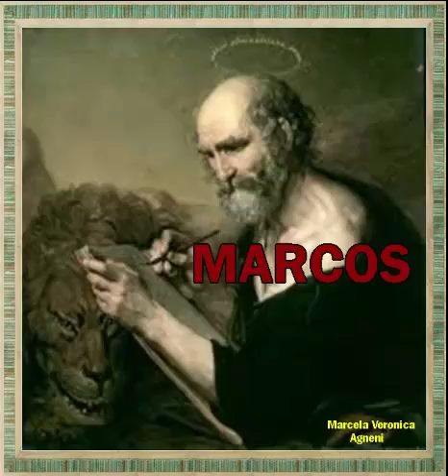MARCOS capitulo 9 al 16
BIBLIA CATOLICA APOSTOLICA ROMANA